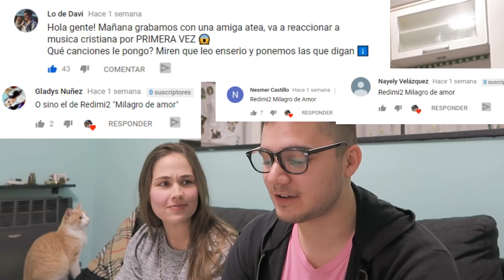MI AMIGA ATEA REACCIONA A MÚSICA CRISTIANA POR PRIMERA VEZ